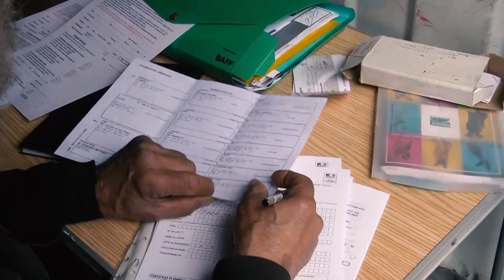CONFIRMATION du Border Collie